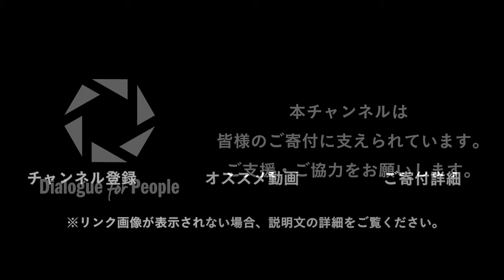（荻上チキ）Chiki's Talk_038_いじめ・ハラスメント対策の１・２・３- Dialogue for People（D4P）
※Dialogue for Peopleの取材活動、及び動画配信は皆さまのご寄付によって支えられています。詳しくは以下のリンクをご覧ください。

（荻上チキ）Chiki's Talk
評論家荻上チキ氏が、様々な社会問題を取り上げ、独自の視点で分析し、分かりやすく解説します。

いじめ・ハラスメント対策の１・２・３

いじめやハラスメントに遭ったときにどのようにすれば解決に結びつくのでしょうか？
また、どういった対策が効果があるのでしょうか？

今回紹介するのは、ハラスメントが対策されやすい社会を作っていくための３つのポイント。

「１・２・３」の数字にかけて、
①ファーストエイド
②２人目の離脱者
③第三者の介入
について、荻上チキ氏が紹介します。

みなさんの教室や職場などでこれらのシステムが働いているかどうか、ぜひチェックしてみてください。

出演：荻上チキ
撮影・編集：Dialogue for People